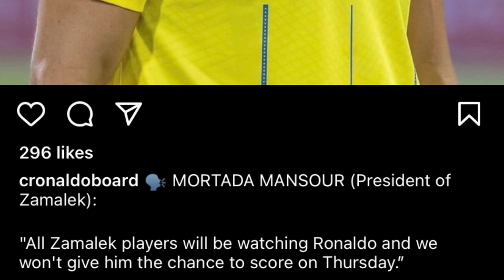kren kop u president ka club zamalek ia u ronaldo peit jia aiu lashai yn jubab u ronaldo ha madan